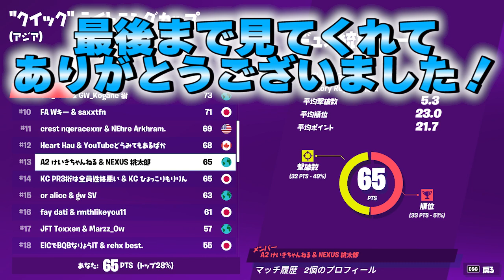この武器が強すぎてアジア13位取れました【フォートナイト/Fortnite】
【レベルインフィニティ × A2コラボPC】

【ご協賛企業様】

パソコン工房(株)ユニットコム（レベルインフィニティ）│